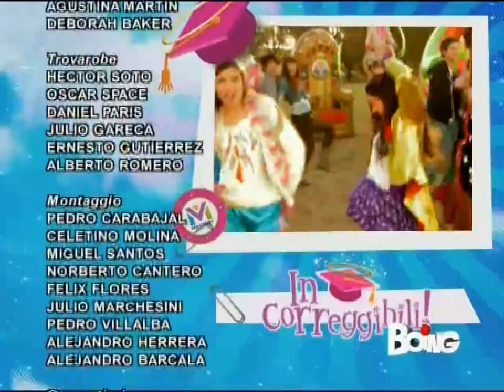Incorreggibili (4:3) - Episodio 95 (3/3) - Boing (HD)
Ho creato un gruppo Whatsapp per tutti i fan di Incorreggibili per creare una community, per conoscerci, parlare e mantenerci sempre aggiornati sulla serie e i suoi vari attori, scambiandoci notizie e nuove informazioni, ma soprattutto per divertirci e stare insieme.
Per chi è interessato solo a ricevere e vedere le puntate ho creato un altro gruppo dove solo io potrò mandare messaggi.

Per entrare nel gruppo o per qualsiasi tipo di richiesta non esitate a contattarmi sui social, preferibilmente su Twitter o Instagram!

Copyrighted content: Un amor de locos - Consentidos
Sound recording
12:29 - 13:49  play match

Audiovisual content claimed by: WMG
On behalf of: WM Argentina

VIEWING RESTRICTIONS: None - The video is available and playable.